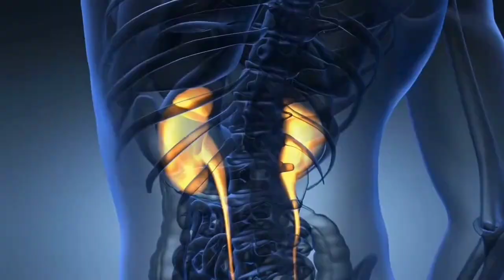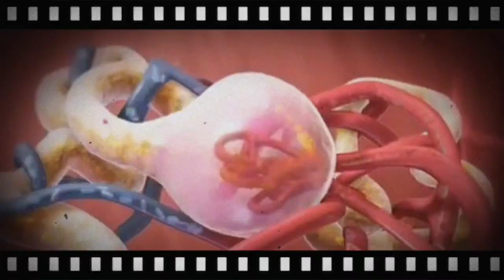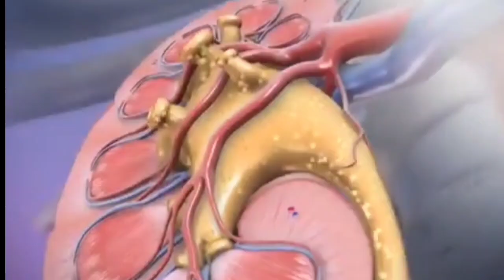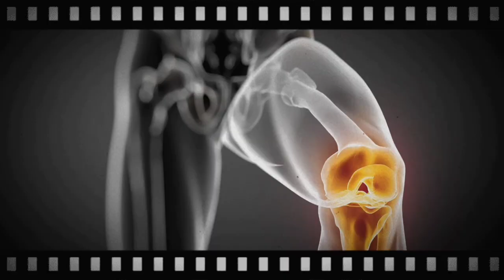কিডনি ভালে ৰখাৰ উপায়/কিডনী ৰোগৰ লক্ষণ/kidney disease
কিডনীৰ কাম কি
ponkhi sarma
কিডনি ভালে ৰখাৰ উপায়
কিডনী চাফা কৰি ৰখাৰ উপায়
assamese health channel
dr rainee healthy way
kidney stone
Function of kidney
How can we save kidney
kidney disease prevention
national kidney foundation
Kidney failure symptoms
Treatment kidney stone
Healthy assam
কিডনি ষ্টোন (পাথৰ) হলে কেনেকৈ গম পাৱ
Assamese health tips
কিডনী ভালে ৰাখিবলৈ কি কৰিব লাগে
কিডনীৰ ৰোগ হলে কি লক্ষণ দেখা দিয়ে
Kidney stones symptoms
9mm kidney stone
prevent kidney stones
kidney health
কিডনি পাথৰ হোৱাৰ লক্ষণ
kidney stone and lemon juice